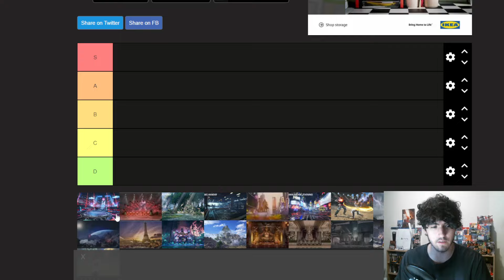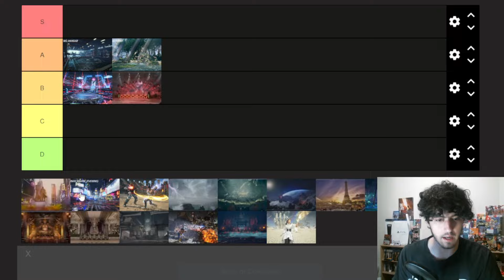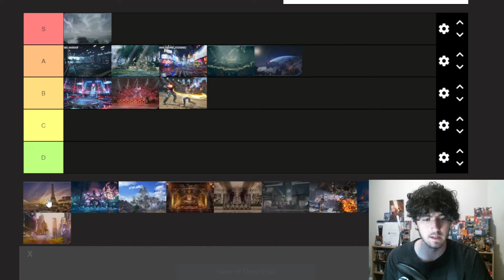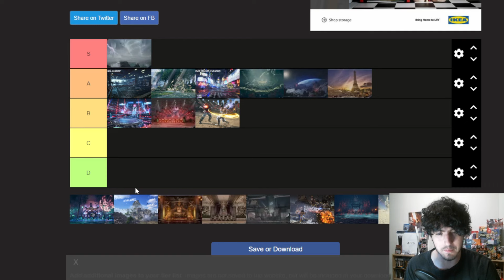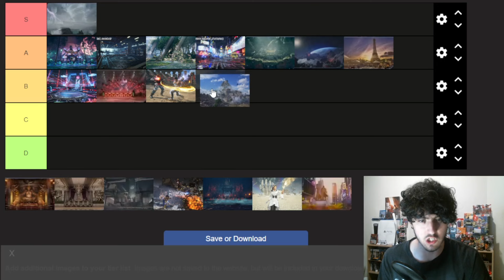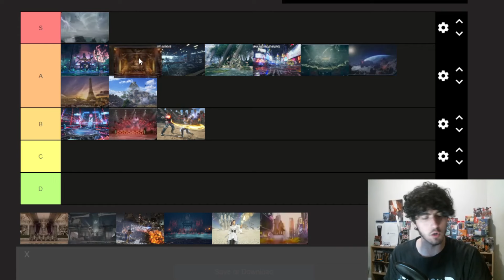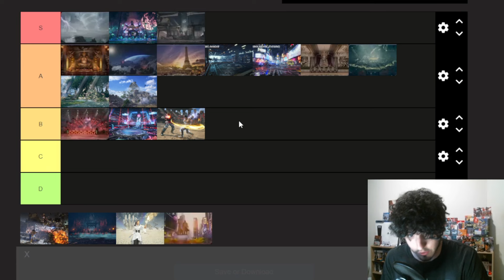Let's Rank TEKKEN 8's Stages and Music!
In todays video I go over every stage in Tekken 8 and rank them from best to worst . Cheers (:
go show him some love